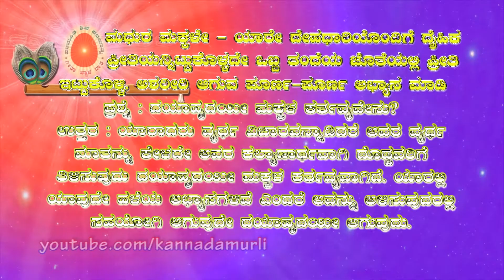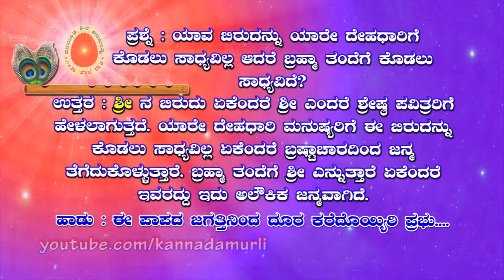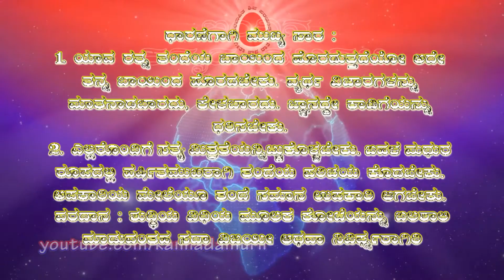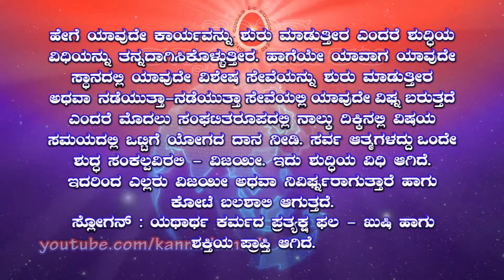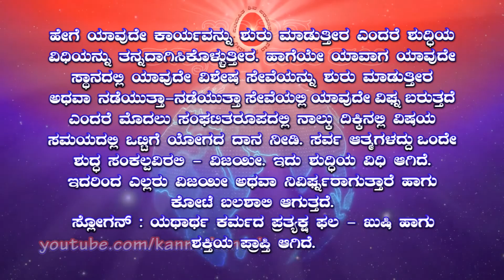Kannada Murli 12.07.2022 | ಕನ್ನಡ ಮುರಳಿ | ಇಂದಿನ ಮುರಳಿ | today's kannada murli